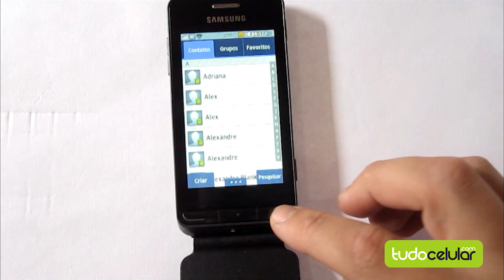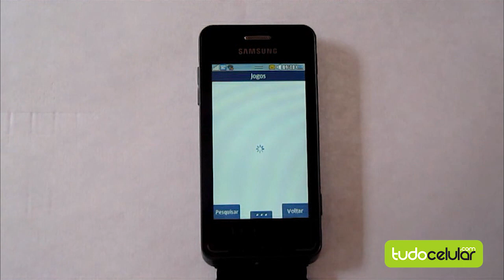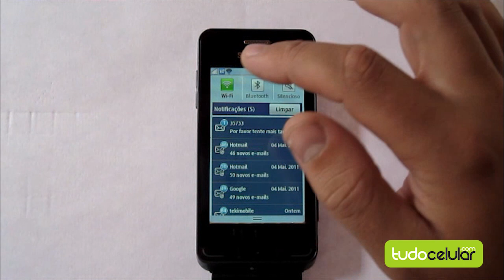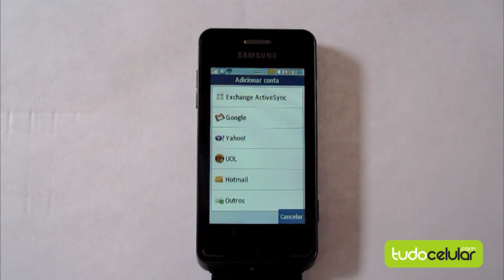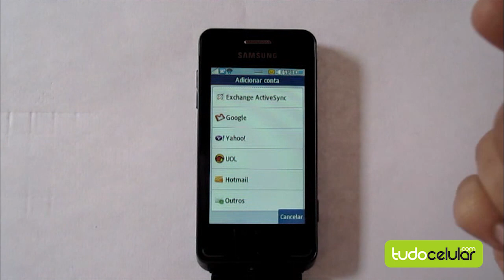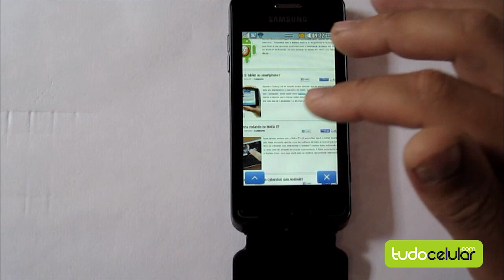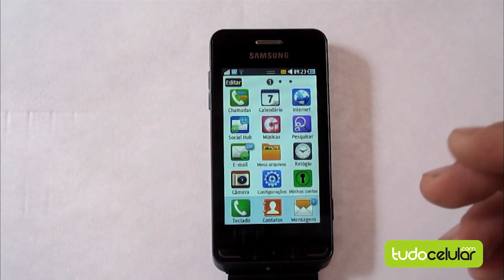Samsung Wave 723: Prova em Vídeo | Tudocelular.com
Prova em Vídeo do Samsung Wave 723.